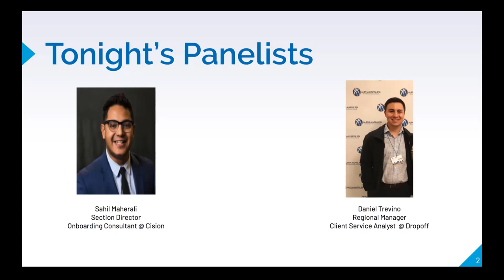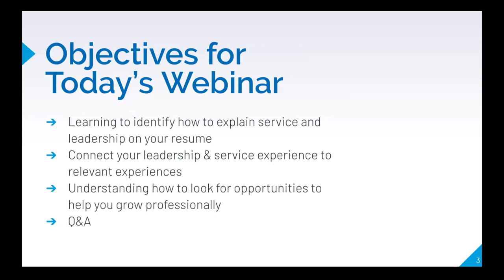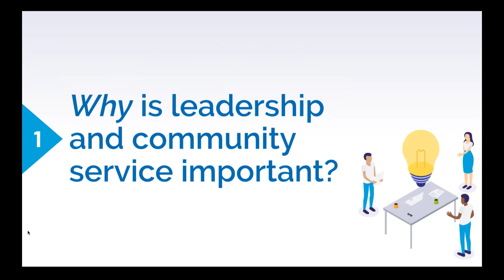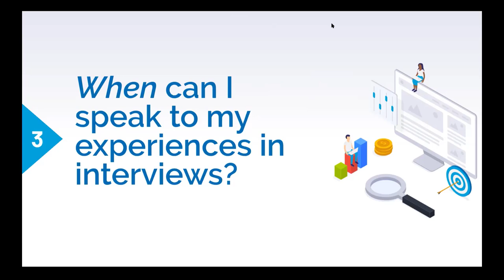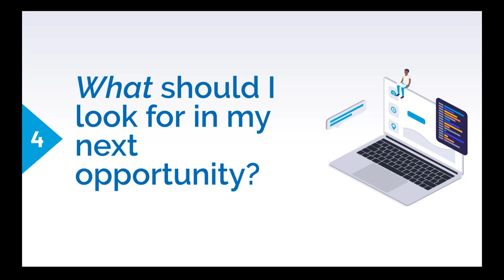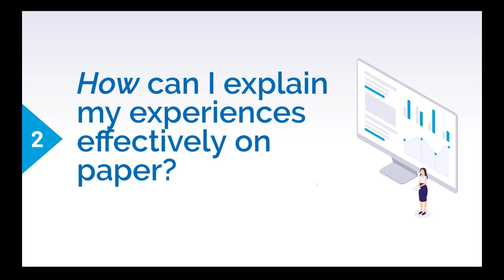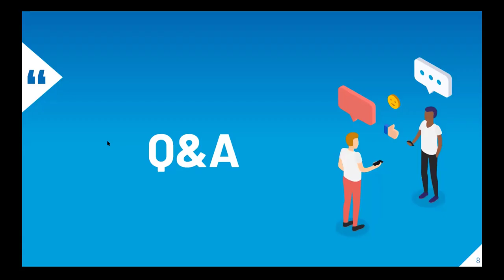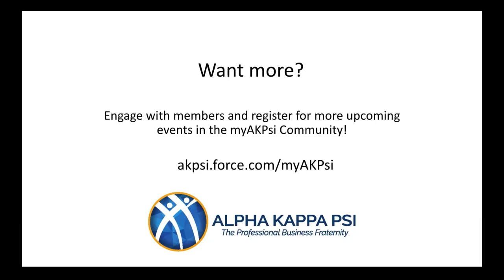Articulating Service and Leadership on a Resume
Students often times have a lot of trouble articulating the relevant experiences from Alpha Kappa Psi, community service orgs, or other leadership positions held on their resumes. Holding an SD role for AKPsi, National Training Lead for a summer camp which is a 501c3 and serving as the National PM for College Initiatives for Muslim Ismaili Professionals, Sahil has had the opportunity to help students constantly articulate their roles from summer camps, organizations, and volunteer roles and how to use that as credible experiences on their resume.